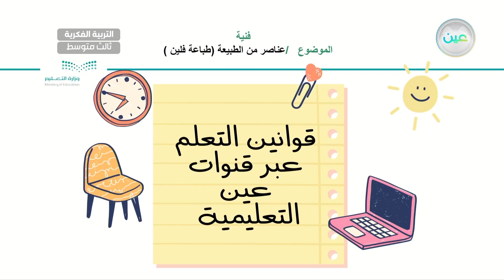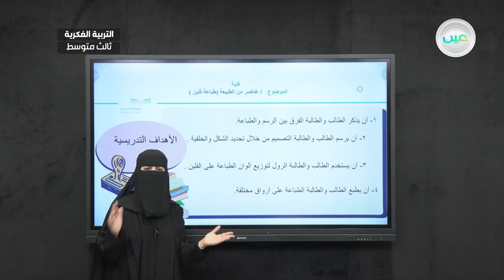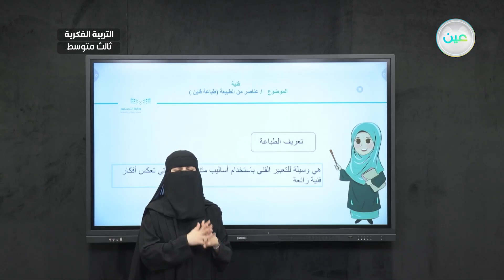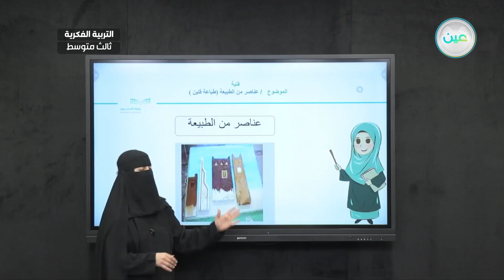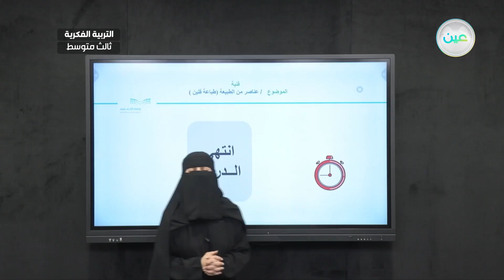عناصر من الطبيعة (طباعة فلين ) (15) - تربية فنية - ثالث متوسط فكري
الحصة 12 - الثلاثاء - الأسبوع العاشر - ثالث متوسط فكري